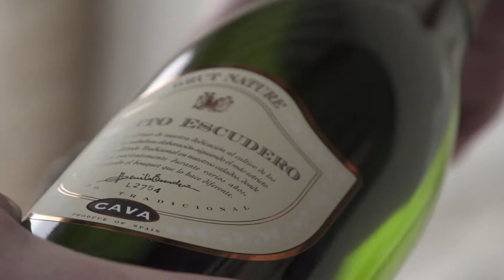productos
La Reserva de la Biosfera de La Rioja puede presumir por muchos atractivos que la hacen única. Patrimonio, historia, aguas termales, sus gentes, sus tradiciones. pero su gastronomía no puede llevar a una experiencia única, a saborear la diferencia, a disfrutar de productos y platos cocinados como antaño, con mimo, con excelentes materias primas,. Así que os invitamos no solo a ver el vídeo, sino a probar estos productos y saborear la diferencia!!